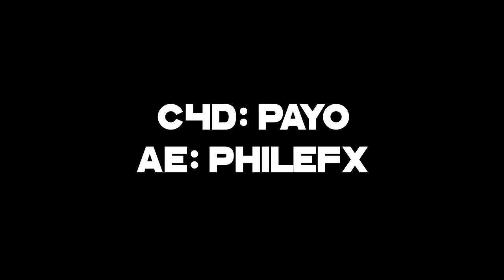JakesRealm Intro [DUAL w/ PayoGraphics][SYNC] 45 Likes ?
Music : Jay-Z & Kanye West - Niggas In Paris (Onderkoffer Remix)
E.Y. Beats x KXA - Celestial

Skype : philippvonmctmz

~ PhileFX